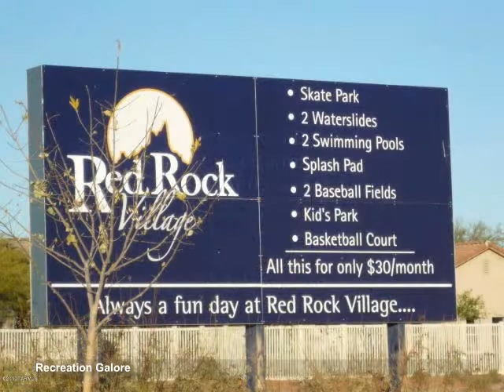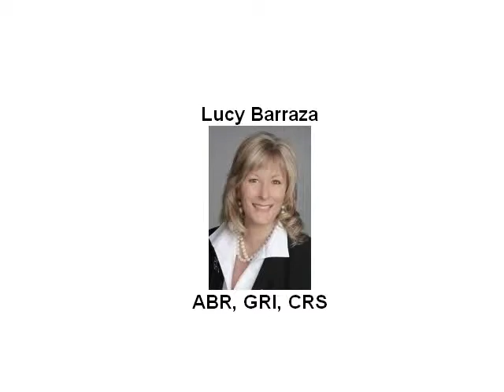21330 E Reunion Road Red Rock, AZ 85245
Provided By: Lucy Barraza, Tierra Antigua Realty Full Tour Available